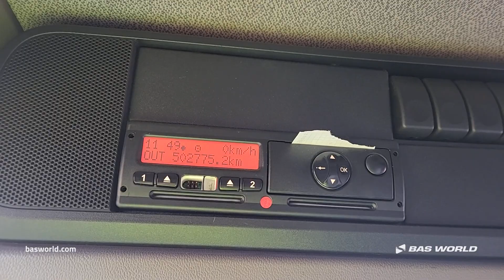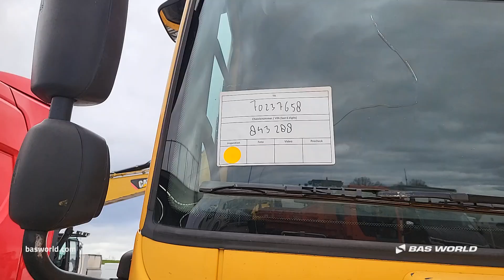70237658 DAF CF